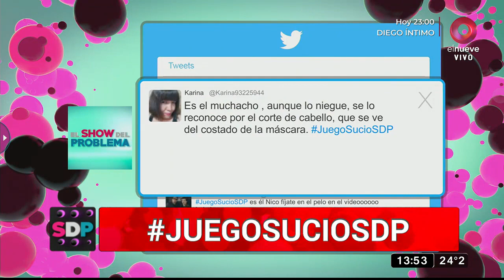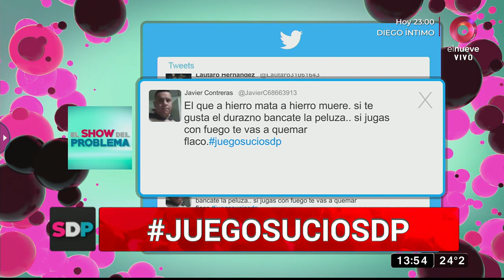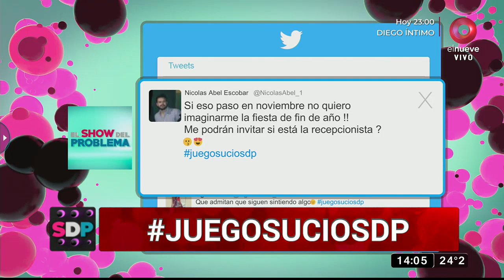El Show del Problema: Programa del 23 de Noviembre 2021